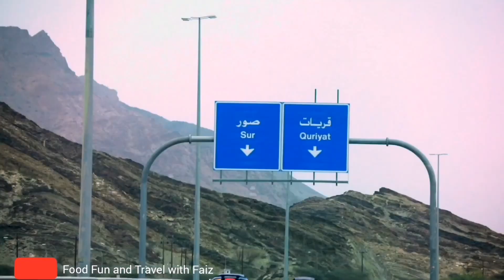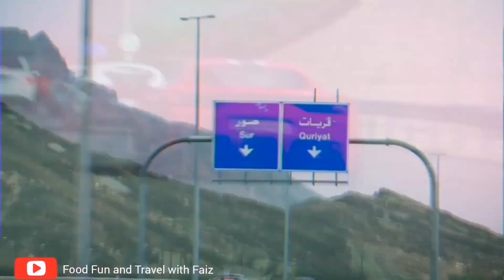Supercars of Kuwait Rich People Lifestyle In Kuwait Kuwait to Oman Tour With Supercars الكويت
Kuwait To Oman tour Of Supercars In this Video You can See Supercars Of Kuwait
This is Kuwait to Oman Supercar Tour
Filmed by Abdullah and Talal